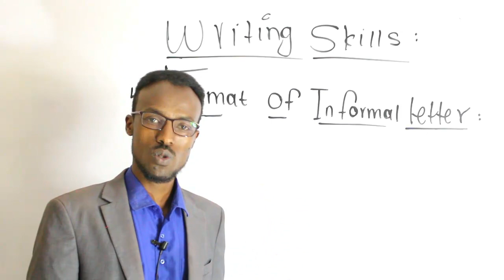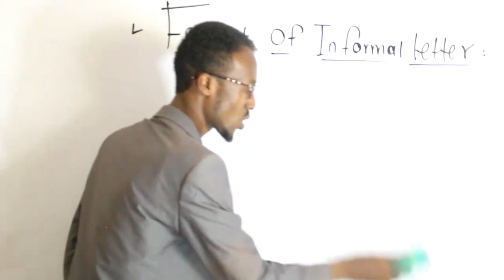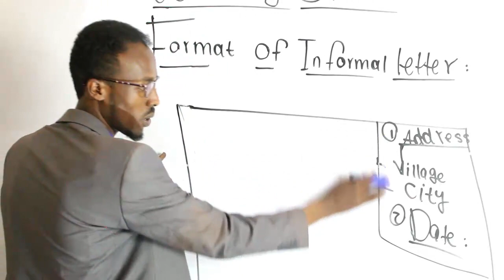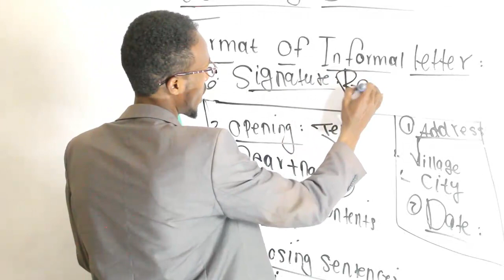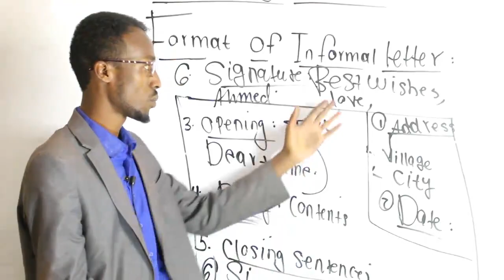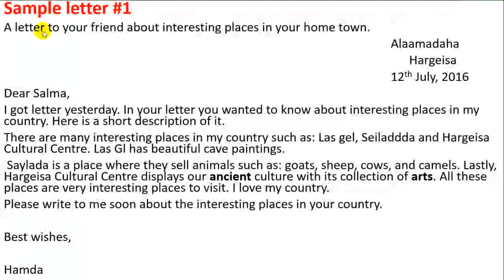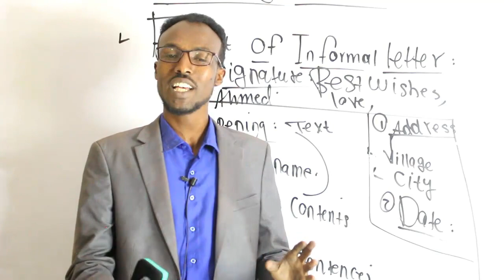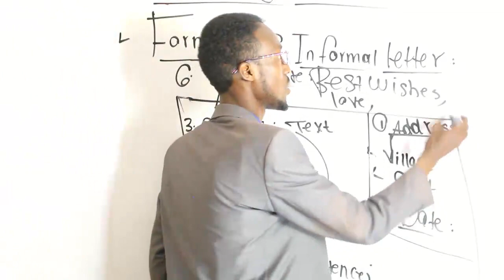how to write informal letter..... what's app:252653003787.